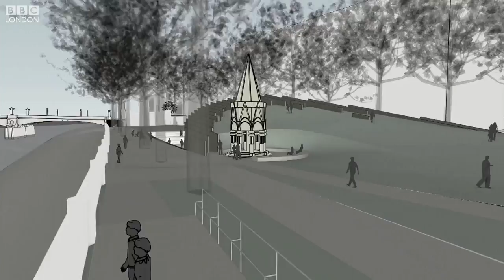Holocaust Memorial in Westminster – BBC London News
The winning design for a new national Holocaust Memorial has been revealed. It will be built in Westminster, next to the Houses of Parliament. It was created by a Hampstead based architect, Sir David Adjaye who won the commission over entries from 26 other countries. He's been speaking to Sophie Long.